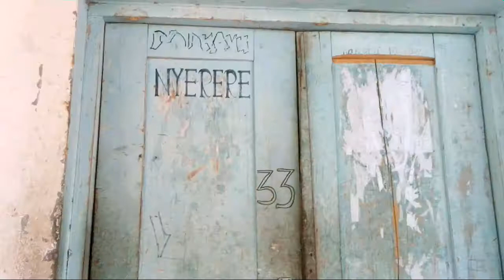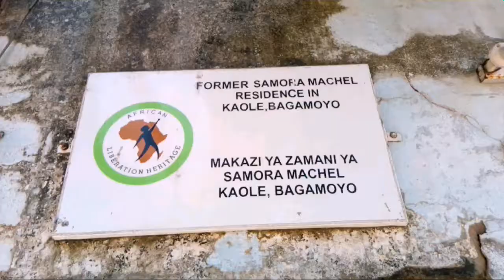CHUO CHA KAOLE BAGAMOYO CHAHITAJI BIL. 1.2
Na Omary Mngindo, Bagamoyo - Mach 2

CHUO Cha Kilimo na Mifugo cha Kaole kilichopo Bagamoyo Mkoa wa Pwani, kinahitaji kiasi cha sh. Bil. 1.2 ili kukarabati miundombunu yake, ambayo kwa asilimia kubwa imechakaa.

Chuo hicho kinachomilikiwa na Jumuia ya Wazazi wilayani hapa, ndio ambacho baadhi ya viongozi walioongoza ukombozi katika nchi za Bara la Africa waliwahi kukaa kwenye majengo hayo, ambayo kwa asilimia kubwa yana hali mbaya.

Mkuu wa chuo hicho Sinani Simba aliyasema hayo alipozungumza na Waandishi wa habari Jumamosi ya Machi 2, muda mfupi baada ya ziara ya Mabalozi wa nchi za China, Msumbiji na Rwanda, waliotembelea chuoni hapo kwa lengo kujionea chuo hicho.

MSIKILIZE MWALIMU SIMBA ANAVYOSEMA